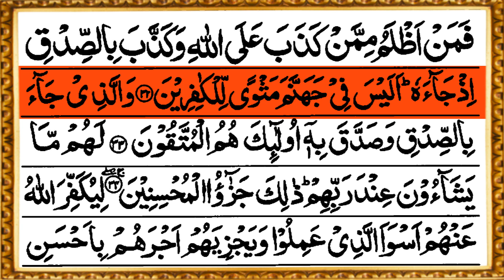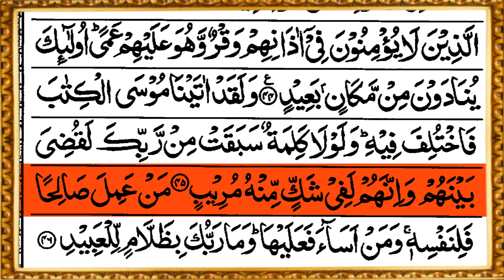Juzz 24 | Al Quran Recitation | Surah Az-Zumar | Surah Ghafir | Surah Fussilat | Arabic Text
My brothers & Sisters, God bears witness that I love you in it ❤️
I thank you very much for your continuous support 🌷
If you are still new with us, do like 👍 and share the recitation, but you will be rewarded for the listener 🥰 and subscribe to the channel and press the bell button 🔔

1)This video has no negative impact on the original works (It would actually be positive for them)
2)This video is also for teaching purposes.